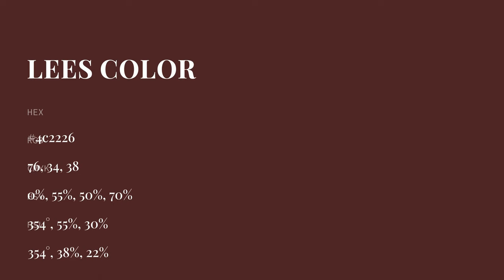Lees color 4c2226 hex color - Red color - Cool color 4c2226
What color is Lees ? 4c2226 hex color - Red color - Cool color 4c2226

Hex 4c2226 Color Code is also known as Lees color.